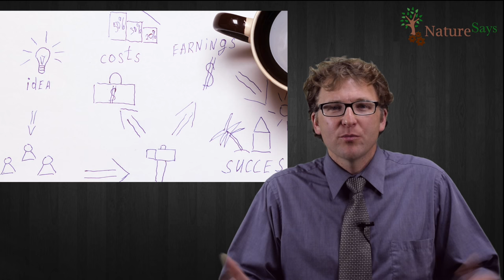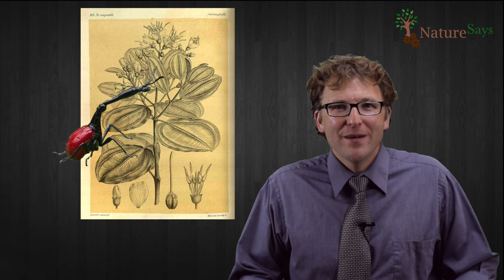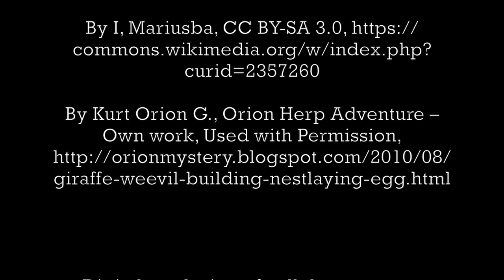Episode 8: Don't Expand Into Extinction (Trachelophorus giraffa)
Should business expansion always be a de facto objective?  Journey to Madagascar where you will meet a mis-shapen weevil that may well challenge what you think it means to be successful.  This video conveys advice for entrepreneurs and executives thinking about expanding territory and/or products.  In the end, it's essential to know your niche before seeking to expand it.